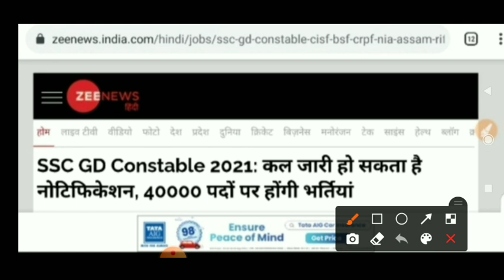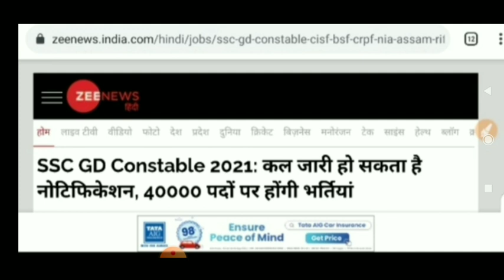खुशखबरी !! SSC Constable bharti 2021|| SSC GD New vacancy 2021